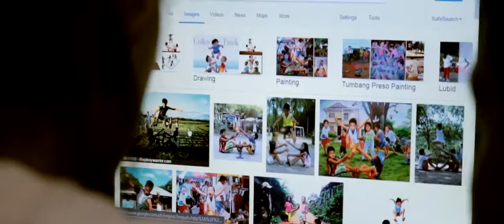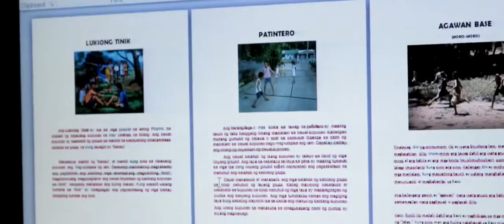The Showroom - FMD Productions (Featured Magazine)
TV Production and Direction
Mr. Romulo Maturingan